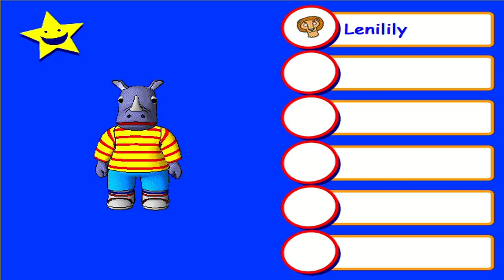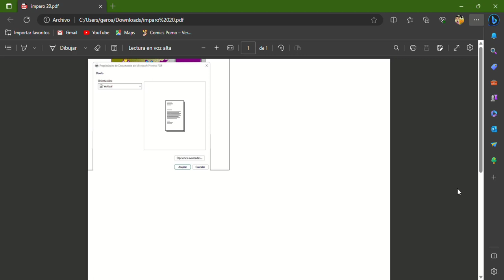aprendilandia italiano episodio 18 excursión en el bosque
Sinopsis: La pandilla de aprendilandia van a una excursión en el bosque, donde todos oyen el sonido de la naturaleza, además podremos ver a mapi comportándose como un mono en la selva tropical.